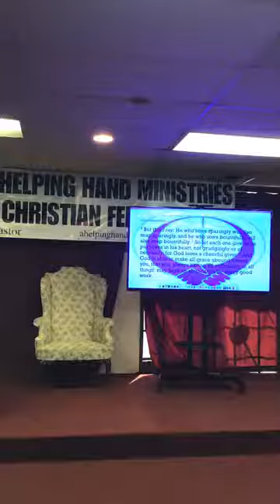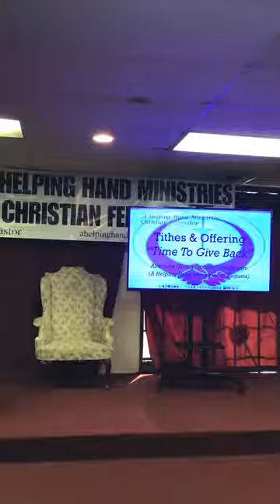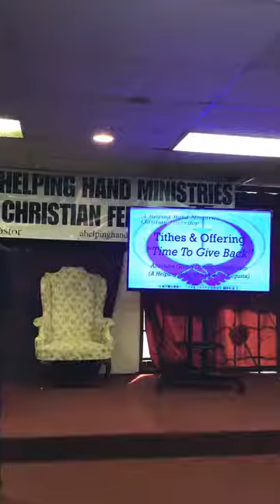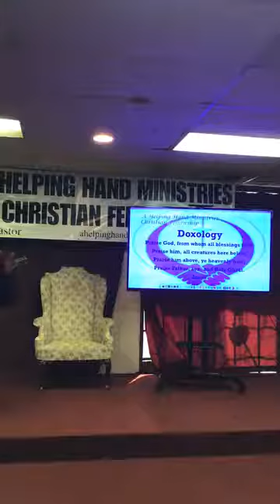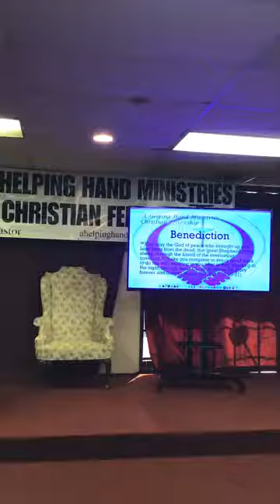20 Mar 2022 Layman's Message Deacon Melvin Smith: A Foundation for Overcomer's